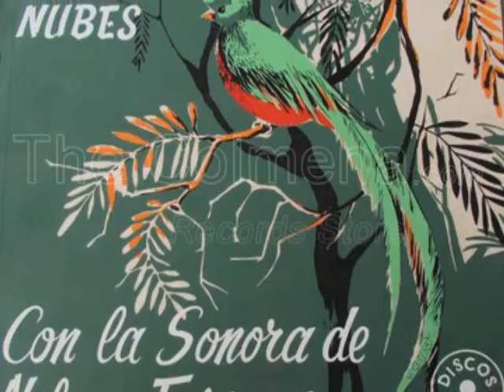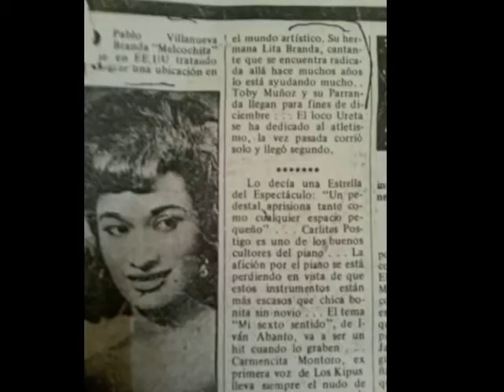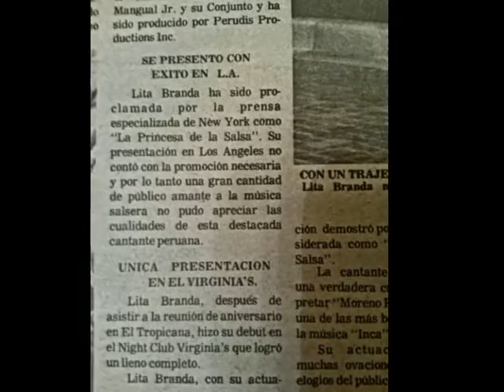Sonora Nelson Ferreyra canta Lita Branda.........Mambirimbamba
Otra cancion que cantara Celia Cruz pero nunca grabada...pero si lo hizo Lita Branda con esta Buena Sonora  Nelson Ferreyra, y teniendo como coro a su hermano ..Melcochita grabacion del ano 1960..Ella tuvo mucha acogida en New York y varios cuidades de USA...Orgullo Peruano